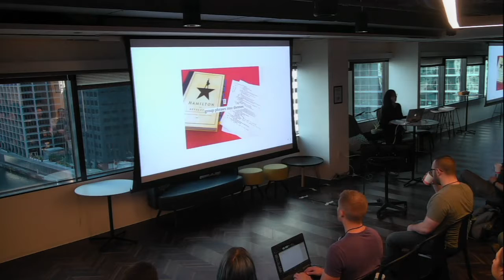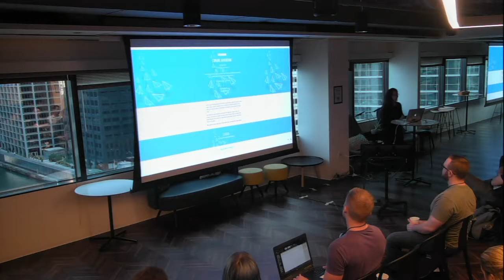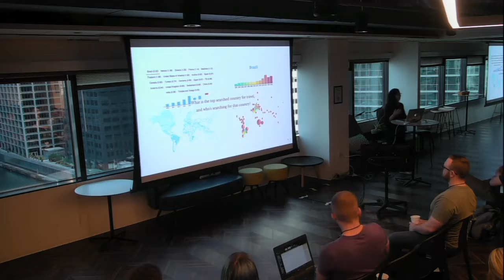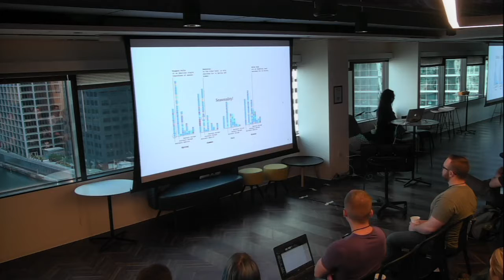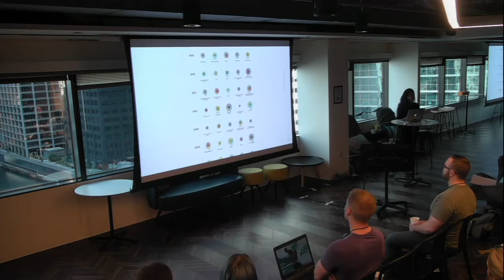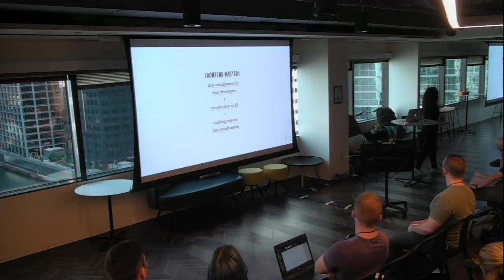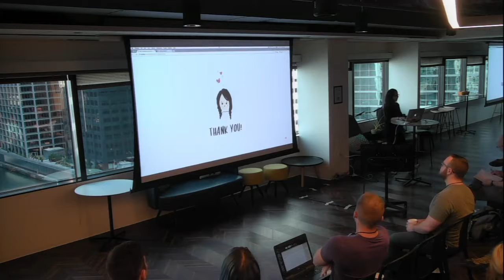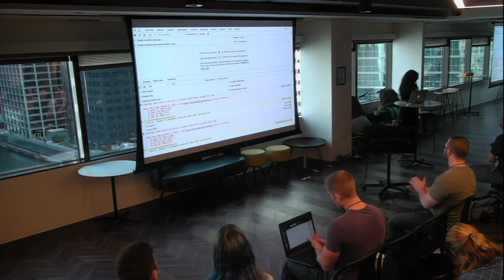Shirly Wu - JavaScript Visualizations - ChicagoJS 2018